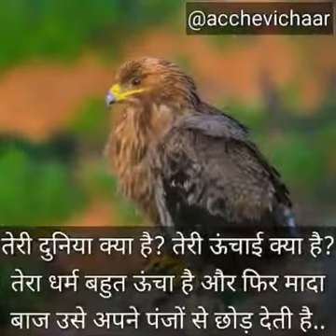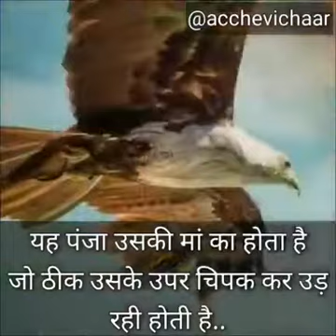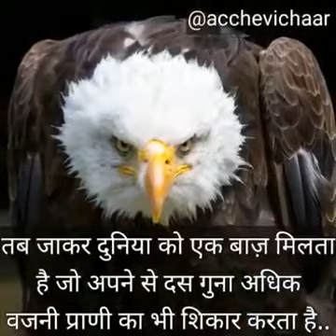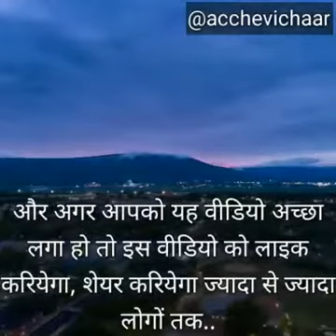Eagle training let's watch it fast awesome